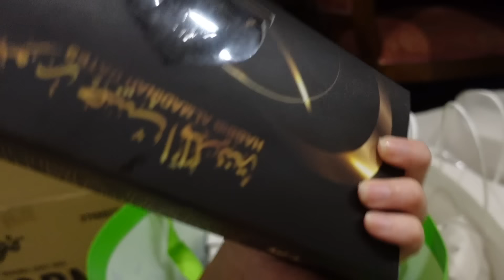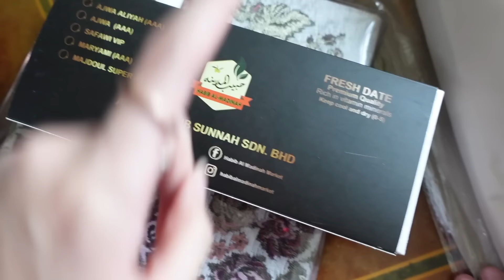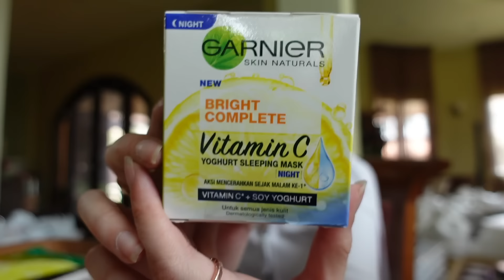surprising family & friends ramadhan gift boxes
salam ramadhan :)